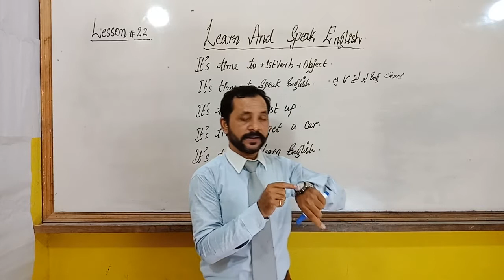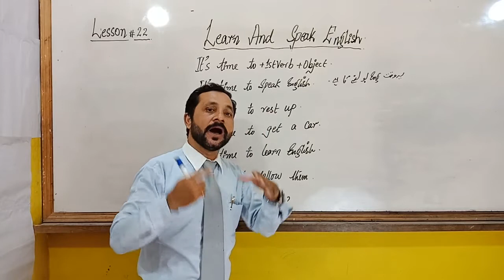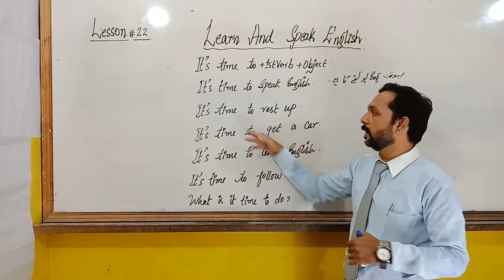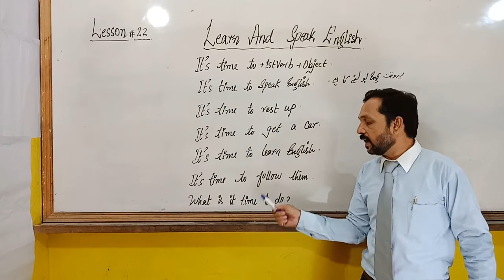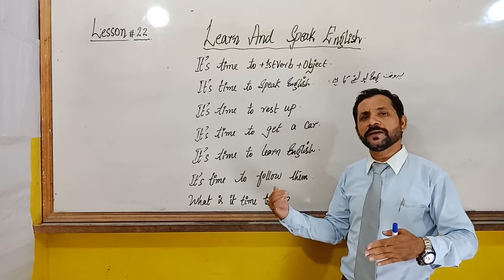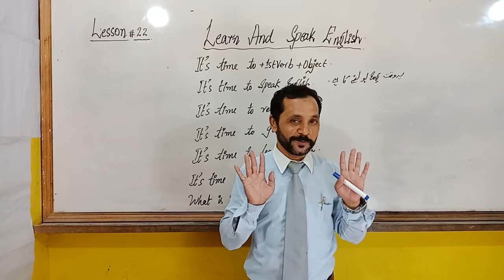Spoken English Structure | IT'S TIME.. | Speak English | Spoken English Tricks _ Urdu/Hindi-youtube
I explained in this lesson a very simple and too easy lesson"It's time to+1st verb+object "which would really help you to increase your spoken English very fast,must watch it.